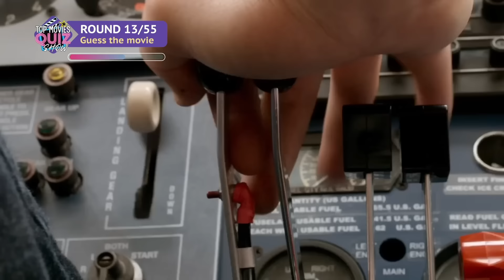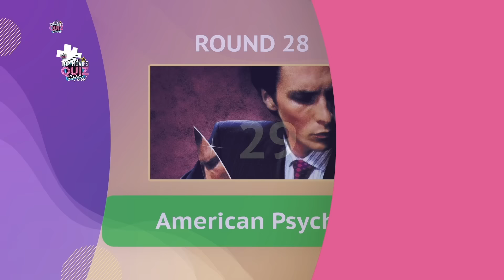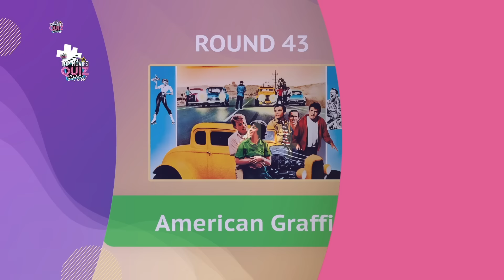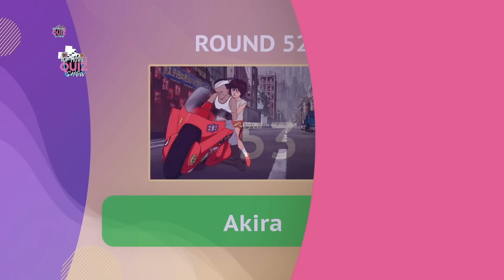Guess the Movie Starting With the Letter 'A'🌟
Put your knowledge to the test with this exciting quiz where we'll challenge you to guess 55 films that all start with the letter 'A'. From action-packed blockbusters to classic dramas, this quiz spans a wide range of genres and eras.

Featuring iconic films like Avatar, Arrival, Armageddon and Alien, this quiz will take you on a journey through some of the most memorable movies in cinema history. Test your skills, share your scores in the comments, and challenge your friends to see who can name the most 'A' movies!

Ready to prove your movie expertise? Let's get started and see how many 'A' films you can guess! 🎬🔍✨